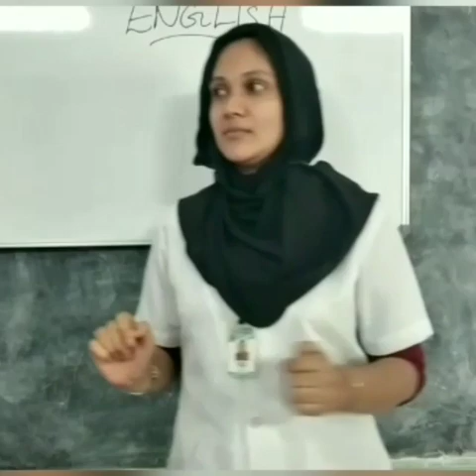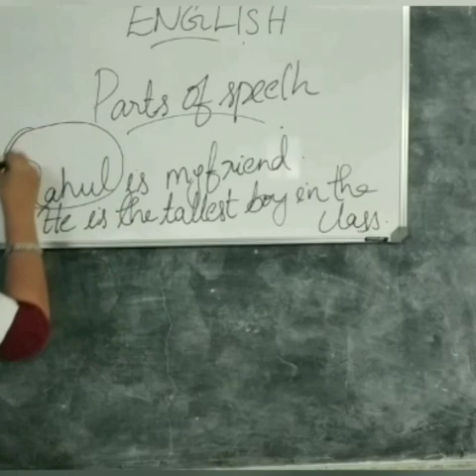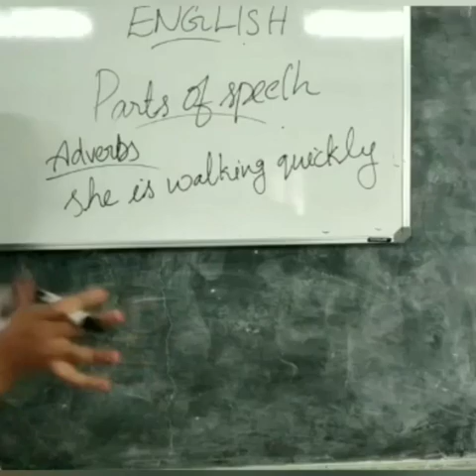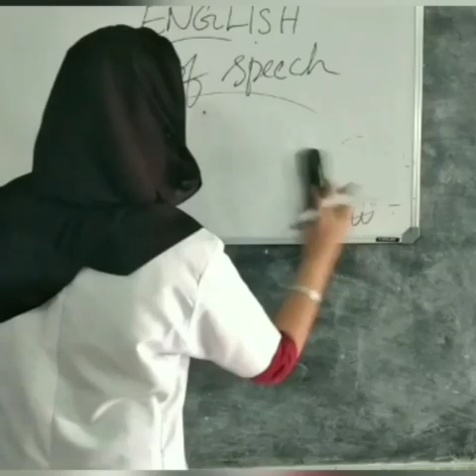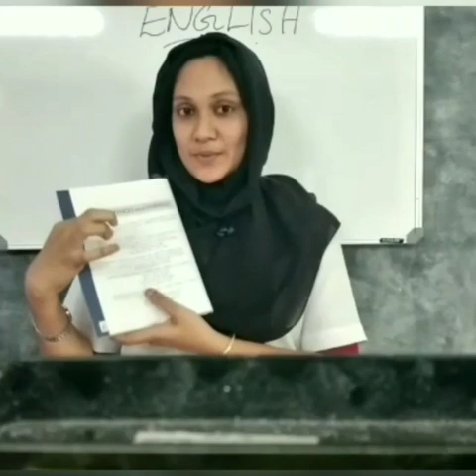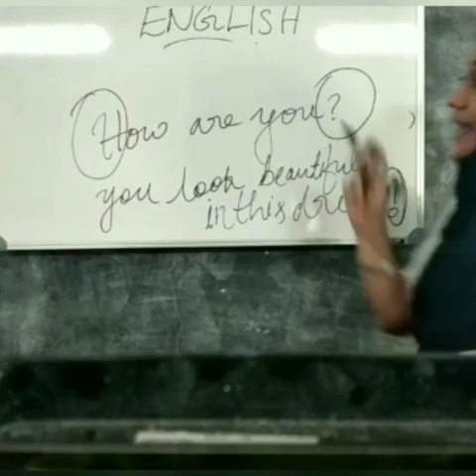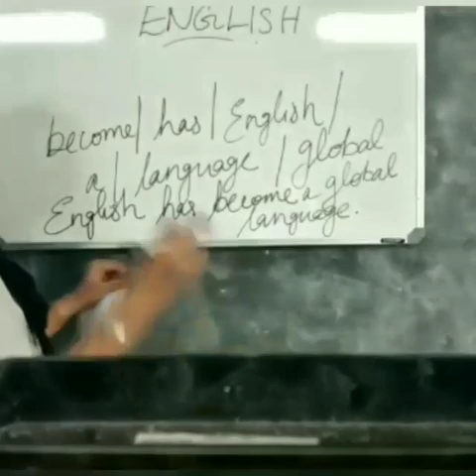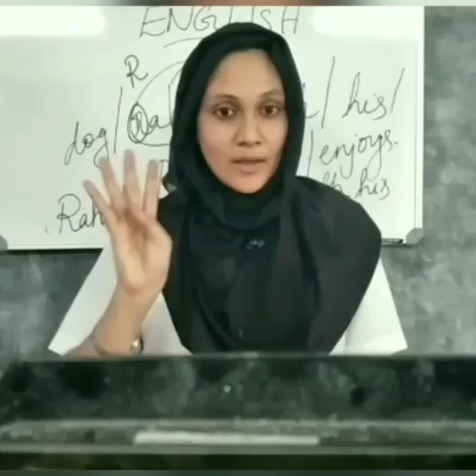STD VI ENGLISH